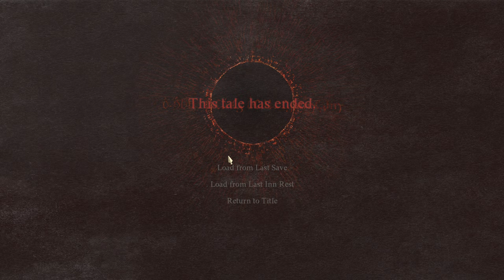Dragon's Dogma 2 - Let's Play Part 12: New Magic Archer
Dragon's Dogma 2 Gameplay Walkthrough livestreamed and recorded at 1440p 60FPS.

Dragon's Dogma 2 is an action role-playing game played from a third-person perspective. In the game, the player takes on the role of a character called the "Arisen", a hero marked by a dragon who they must defeat, all while exploring the world they live in, taking on quests, and fighting monsters, in the process being caught up in a geopolitical conflict between two kingdoms. To assist in this, the Arisen relies on allies called "Pawns", non-playable characters who join the player's party - these characters are AI-controlled, but function like player-controlled avatars, able to assist in fights, provide information on enemies, and give guidance to currently active quests. Players can each create and customize their avatar and their own Pawn character with different genders, appearances, and race. In addition, players can recruit two additional Pawns that have been created by other players.

dragonsdogma2